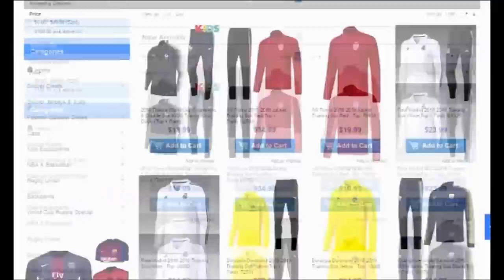ON KONACNO DOLAZI U BARSU! EVO ZASTO CE BARSELONA DA BUDE NAJJACI KLUB NA SVETU SLEDECE SEZONE?!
🎵Music/Muzika::
Cobrastyle (instrumental)